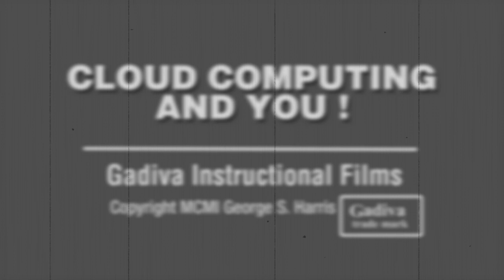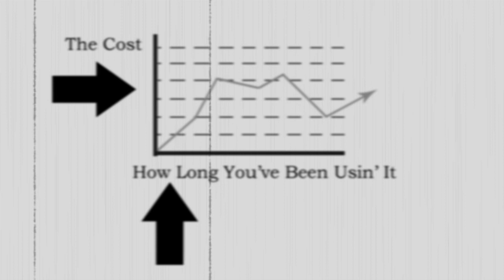Cloud Computing and You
Submitted for the Appirio cloud computing contest. Cloud computing as seen through the eyes of 1950's corporate America. Filmed with Sony Webbie HD. Just in case you're wondering why the audio peeks so sharply, we distorted it on purpose to simulate the audio associated with 1950's educational films.